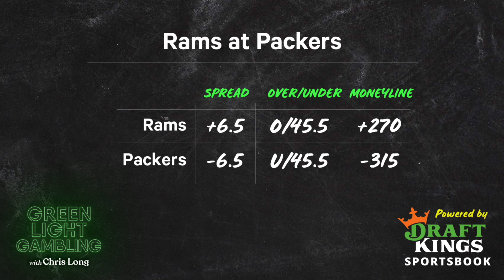NFL Divisional Round Weekend Preview with Stanford Steve. I'm going Tampa. | Chalk Media